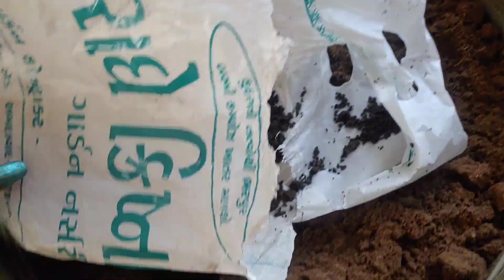नए घर मे लाये हम तुलसी माई को बिल्ली ने सारा दूध पी लिया बाबू देख कर रो पड़ा/kitchen tips and tricks